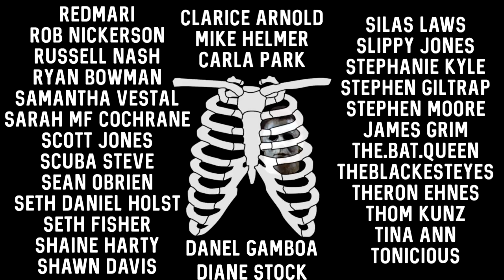George Michael Myers "Careless Sister" Music Video Reaction